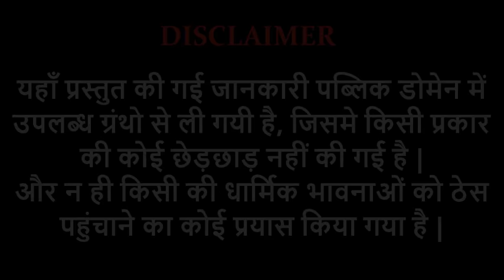उपनिषदों से अनमोल कथाएं | #2 | तत्वमसि | Chandogya Upanishad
उपनिषदों  से अनमोल कथाएं | #2 | तत्वमसि | ऋषि आरुणि और पुत्र श्वेतकेतु की कथा
| Chandogya